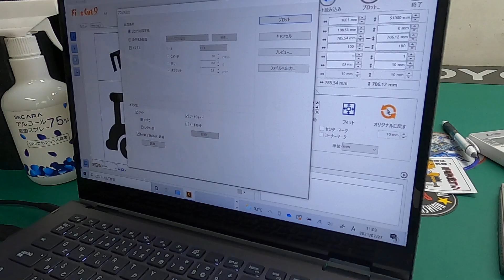[HP内動画] カッティングプロッター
通常のカッティングシート作成動画です。
幅は1300mm、長さは数メートルまで加工できます